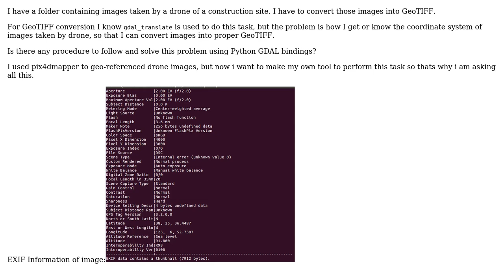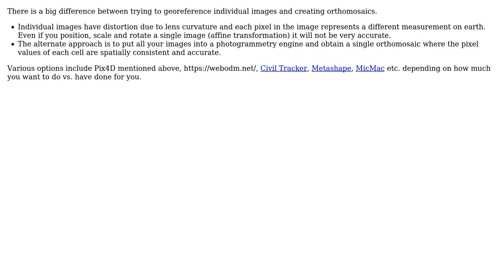GIS: How to get correct coordinates system of drone images? (3 Solutions!!)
GIS: How to get correct coordinates system of drone images?

With thanks & praise to God, and with thanks to the many people who have made this project possible! | Content (except music & images) licensed under CC BY-SA | Music | Images & others | With thanks to user Salman Ahmed user Roberto Ribeiro user Luke user Dan C and the Stack Exchange Network Trademarks are property of their respective owners. You are responsible for your own actions.